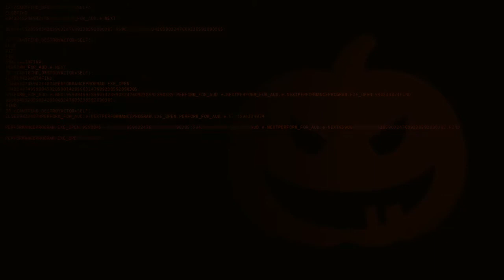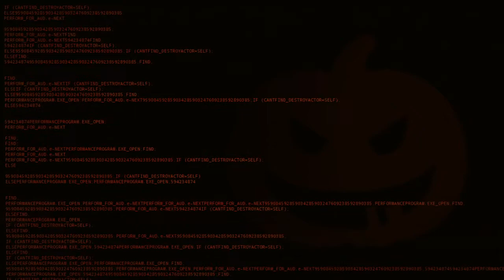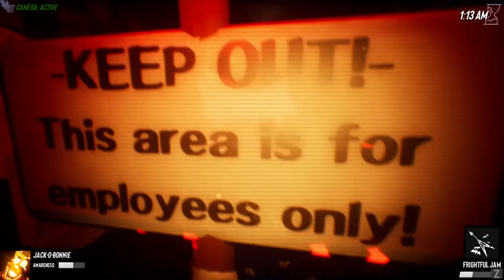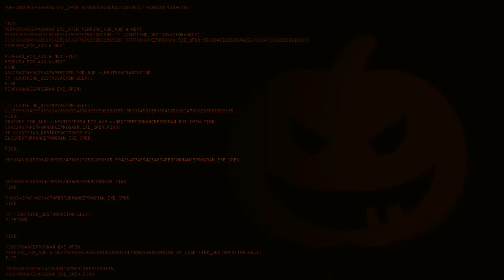FNAF Simulator Pt.2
🎮Game Link🎮

-TIMESTAMPS-
0:00 - Intro
0:35 - Circus Baby
2:30 - Funtime Freddy
4:20 - Funtime Foxy
5:30 - Ennard
7:30 - Lefty
8:50 - Afton
10:20 - Jack-o-Chica
11:30 - Jack-o-Bonnie
14:05 - Glitchtrap
16:00 - Outro